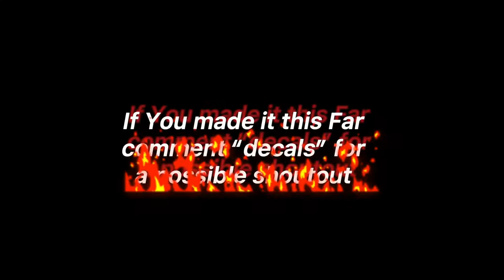Decals 🎨 (Fortnite montage)